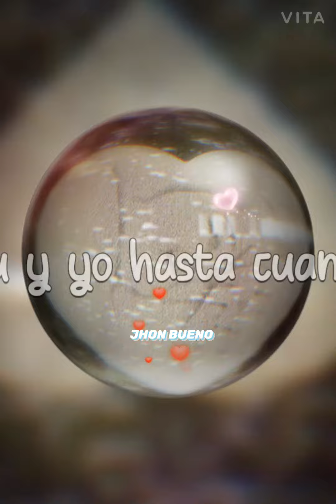tu y yo - letra - Nicky jam × Valentino × Justin quiles - estados para WhatsApp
tu y yo - Nicky jam